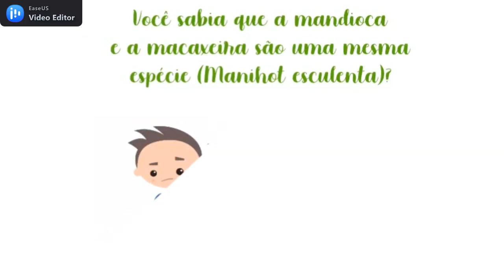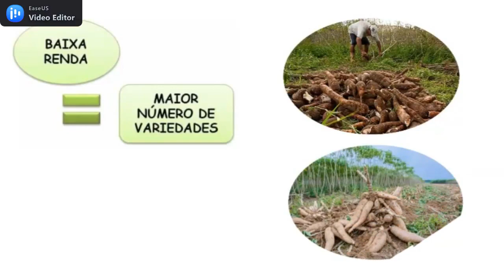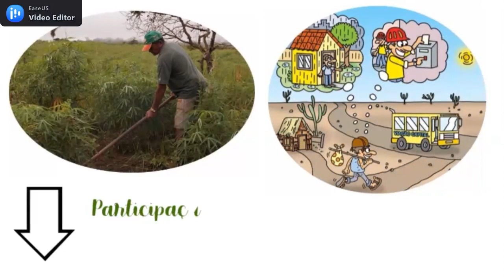macaxeira ou mandioca?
“Ooh! menino toma cuidado pra não comer mandioca achando que é macaxeira. Sabe que se comer mandioca embebeda e pode morrer!” (fala muito comum entre as pessoas que cultivam mandioca).  Você sabia que a espécie de planta Manihot esculenta (mandioca) possui uma alta diversidade de variedades?  E que a mandioca e a macaxeira são uma mesma espécie (Manihot esculenta)?  A mandioca (Manihot esculenta) é uma planta que possui muitas variedades, ou seja, existem vários tipos, diferenciando-se em algumas características. Por exemplo, a macaxeira a gente pode comer com tranquilidade, já a mandioca não, pois possui um composto extremamente tóxico.

      A mandioca é muito importante na alimentação e até fonte de renda de muitas famílias que vivem em comunidades rurais. Os agricultores selecionam e cultivam uma diversidade de mandiocas com base em seus interesses. Assim, um grupo de pesquisadores realizou um estudo em sete comunidades rurais de Pernambuco, com o objetivo de analisar a distribuição das variedades da mandioca e se as condições socioeconômicas influenciam no conhecimento e uso dessas variedades.